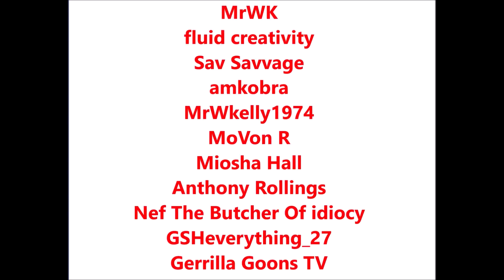Offset arrested ... AGAIN!